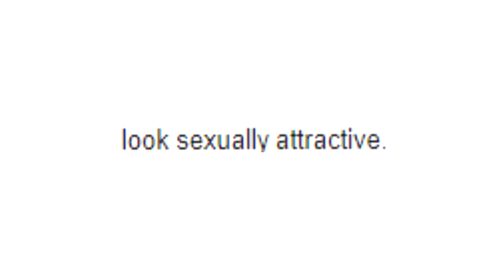pouting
whaaat? two uploads in the span of 24 hours??? i'm going insane